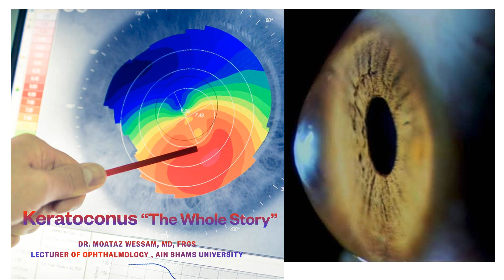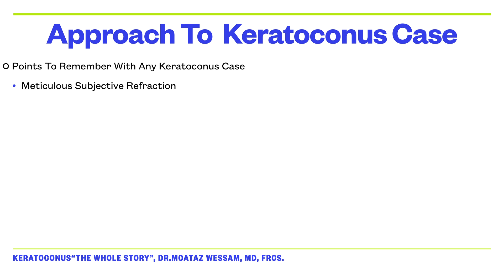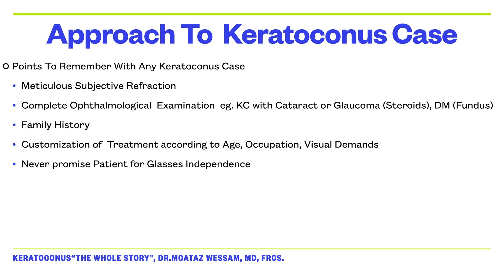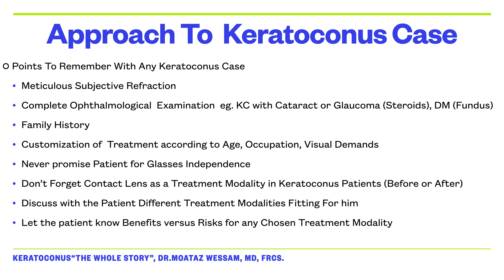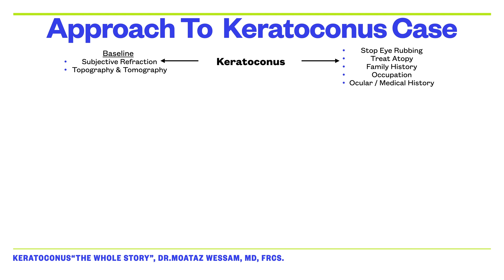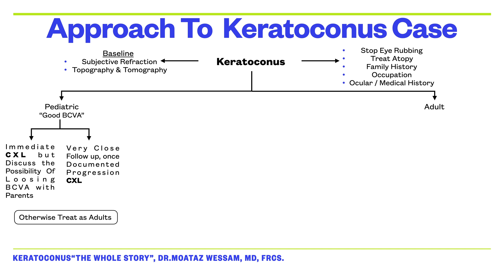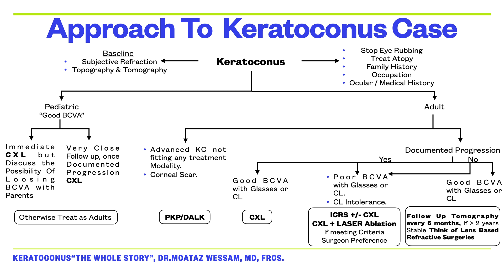Approach to Keratoconus Case by Dr.Moataz Wessam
This is the Thirteenth and Last Session in the Course Keratoconus "The Whole Story". In this part we are going to discuss "Approach to a Keratoconus Case" . We will start with Important points to remember in Keratoconus then we will Explain my Own Conservative Algorithm in managing Keratoconus patients.